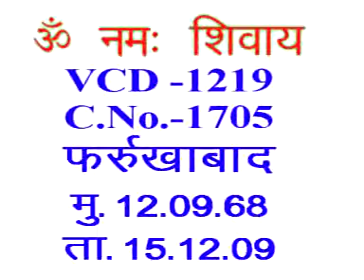VCD1219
Copyright :    AIVV